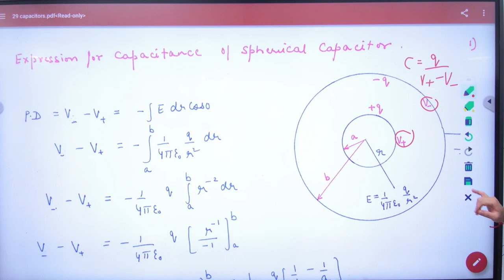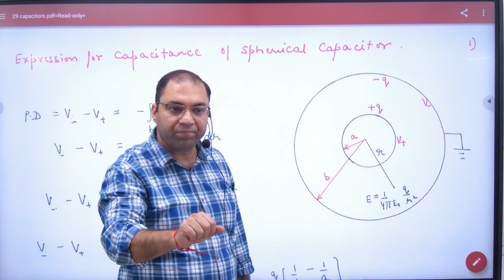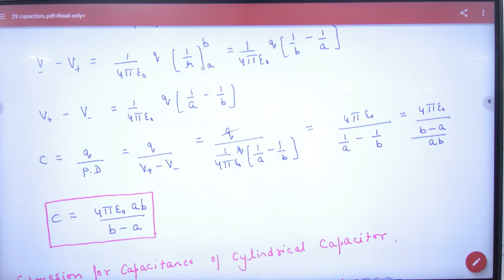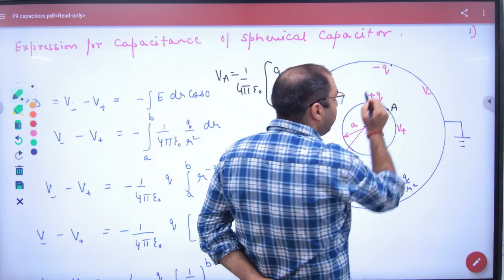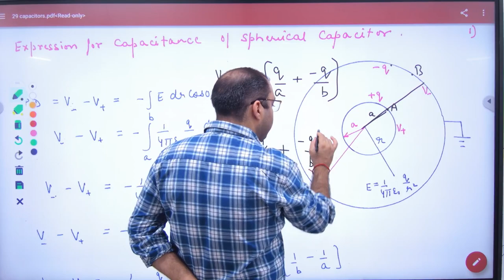110 Expression for capacitance of spherical capacitor